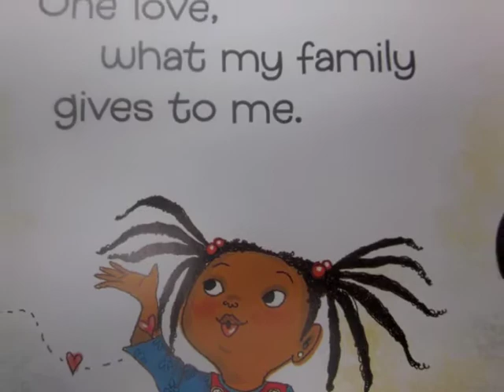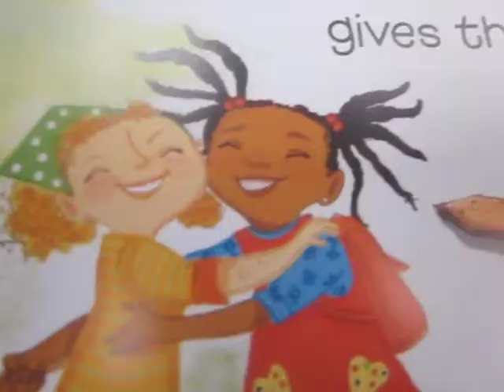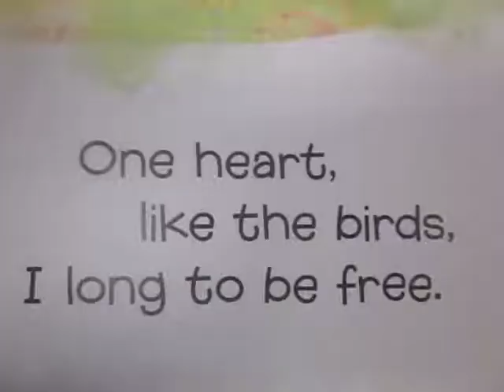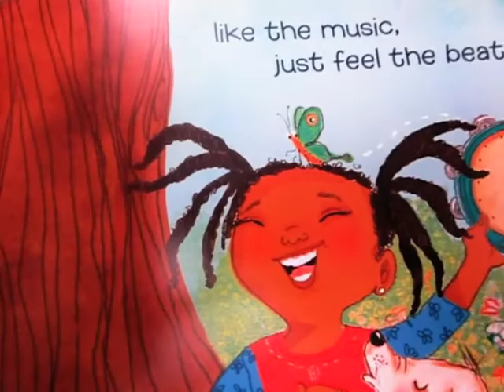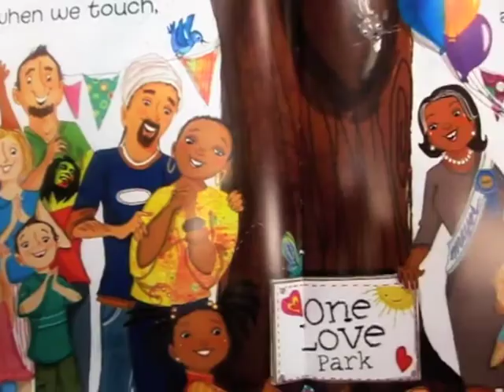One Love One Heart CSDR